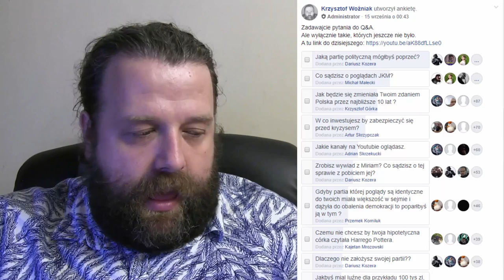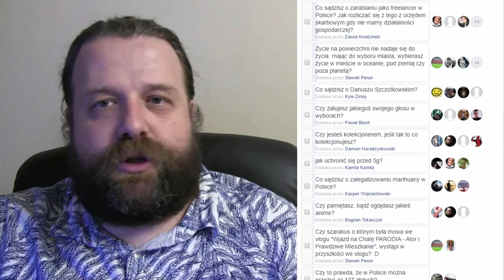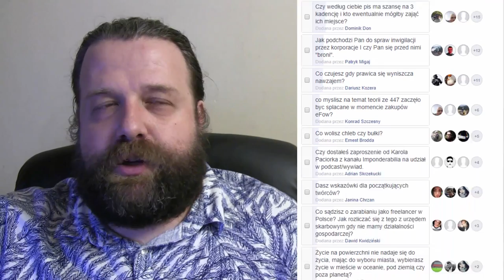Partia Którą Bym Poparł - Sposoby na Kryzys - Q&A Analiza Komentator Polityka Wybory 2019 Finanse PL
Partia Którą Bym Poparł - Sposoby na Kryzys - Q&A Analiza Komentator Polityka Wybory 2019 Finanse PL - Krzysztof Ator Woźniak z YouTube Komentator na Wideoprezentacje mówi prosto z mostu jak jest bez owijania w bawełnę.

► Źródło ►